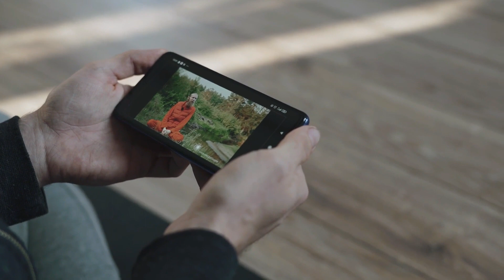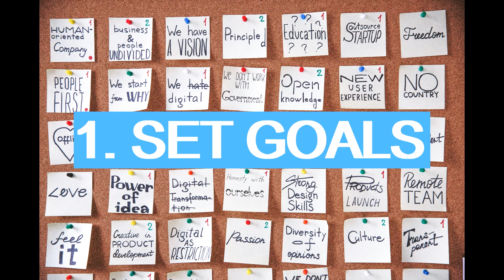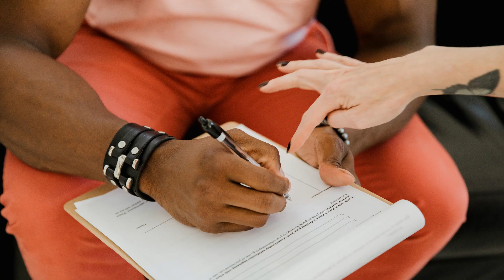The Ultimate Guide to Losing Weight In 2023: A Step By Step Plan For Success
Amazon Ebooks

Amazon Groceries

Amazon Health, Fitness & Dieting

Amazon Diet & Sports Nutrition

Amazon Food & Gourmet Magazines

Amazon Health & Fitness Magazines

Amazon Exercise & Fitness Accessories